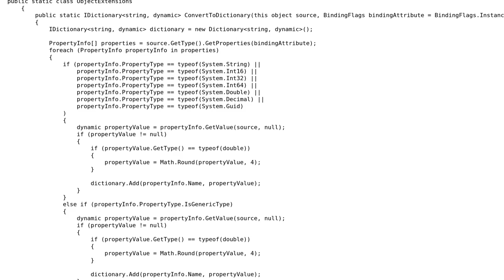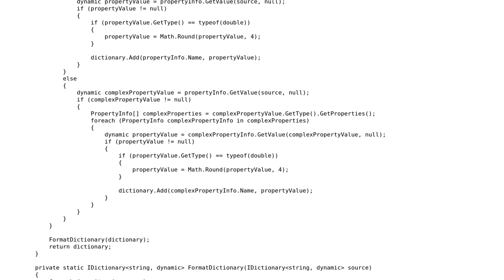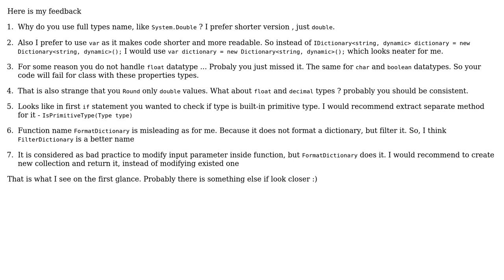Code Review: To convert all the class properties to IDictionary‹string, dynamic›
With thanks & praise to God, and with thanks to the many people who have made this project possible! | Content (except music & images) licensed under CC BY-SA | Music | Images & others | With thanks to user iSahilSharma user Heslacher user Disappointed and the Stack Exchange Network Trademarks are property of their respective owners. You are responsible for your own actions.